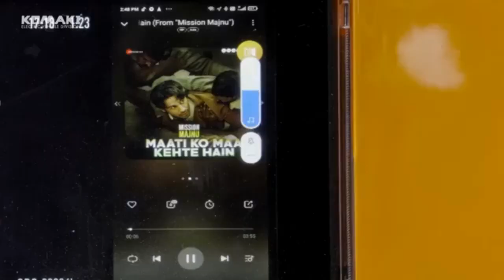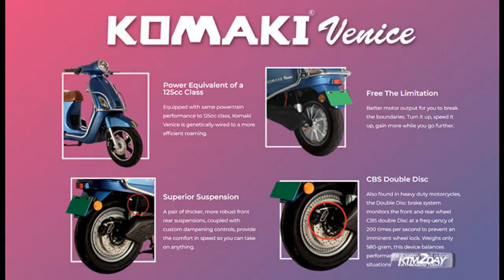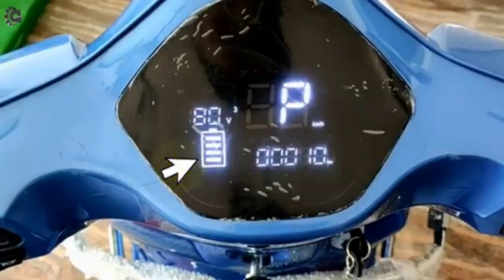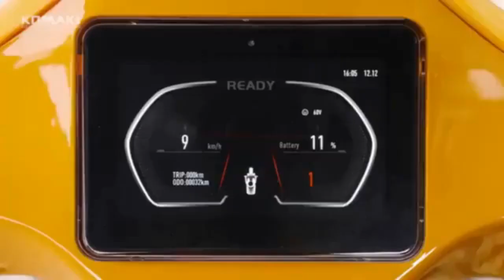Komaki Venice Ultra Electric scooter | Komaki Venice Ultra Price Range Top Speed Review